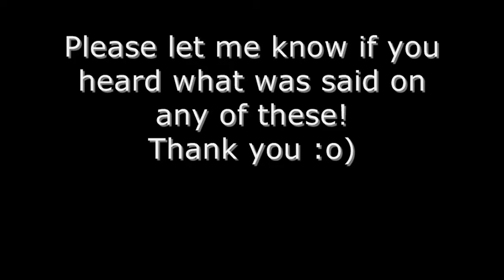Monkton Coke Works EVP's in Hebburn - Dec 15th 2009 EVPs!